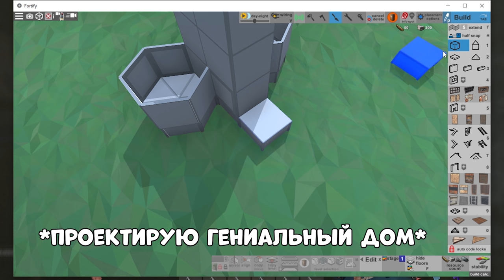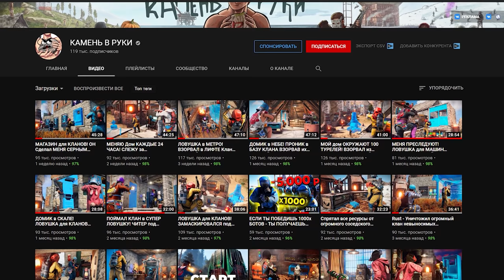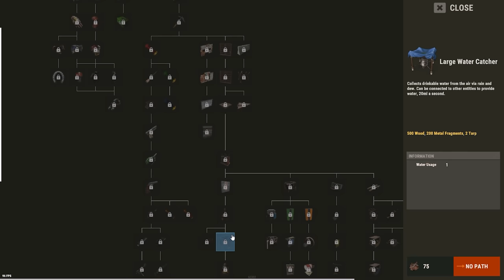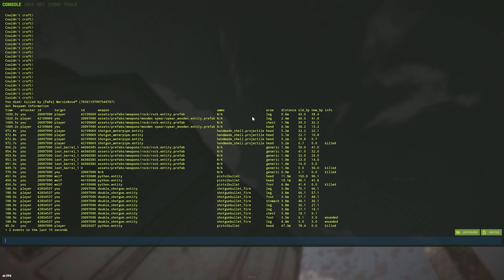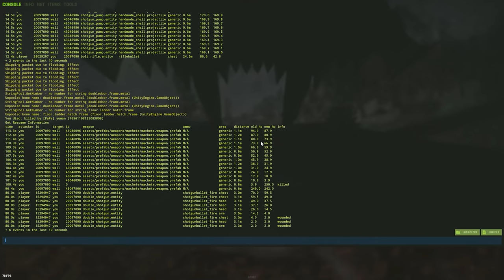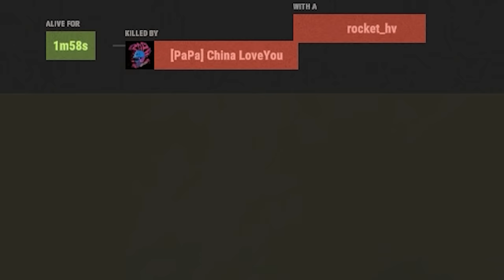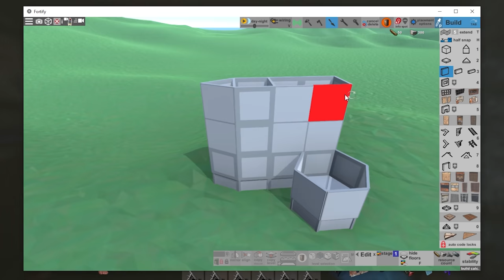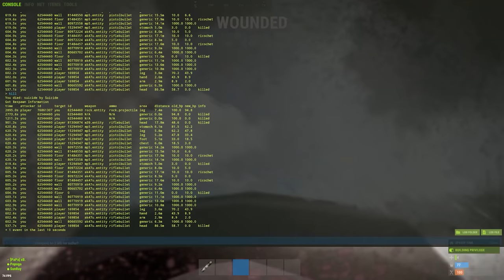ПОЙМАЛ Клан КИТАЙЦЕВ в ЛОВУШКУ! ЭТО Конец для ПапаКлана! CheZee. Rust | Раст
Пончик LOH

25 китайцев пытались помешать моим планом, но Я ИХ смог ПОБЕДИТЬ! Отомстил за БигДика! А еще я УКРАЛ их ОГРОМНЫЙ ДОМ! Крч, это была жесть...Советую досмотреть!
В этом видео - я играл в игру РАСТ ну или RUST. Я ВОЕВАЛ с САМЫМ ОГРОМНЫМ КЛАНОМ на СЕРВЕРЕ! А ЕЩЕ я СМОГ ИХ ПОБЕДИТЬ! Это было ОЧЕНЬ ТЯЖЕЛО! А еще тут есть МОНТАЖ и СУПЕРЧИЗЕРСКИЕ ПЕРЕВОДЫ!

Мой ПК:
Видеокарта: RTX 2080ti Msi Gaming x Trio
Процессор: I9-9900k
ОЗУ: Fury 32gb 3222ghz
Блок Питания: 850вт
Материнская плата: MSI Z390
HDD 2Tb
Клавиатура: HyperX Alloy FPS
Мышь: Logitech G Pro Wireless
Наушники: HyperX Cloud Core